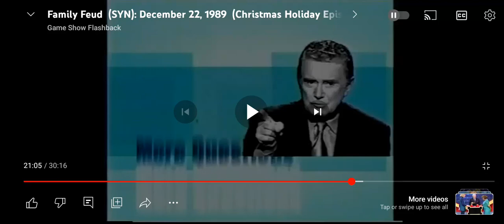WHO WANTS TO BE A MILLIONAIRE REGIS ERA SERIES 3 2251 GSN 2251 2004 - 05 GSN JANUARY 2005 PROMO